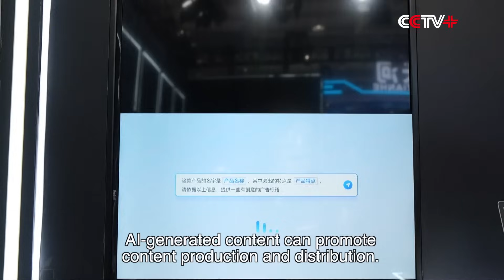Innovations in Generative AI Prove Popular at CIFTIS 2023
Innovative, cutting-edge devices using generative artificial intelligence (AI) have become a highlight of the ongoing China International Fair for Trade in Services (CIFTIS), attracting visitors and AI enthusiasts to the exhibition venue.